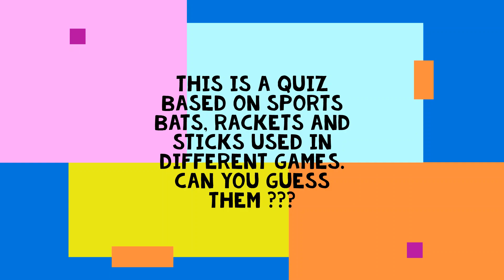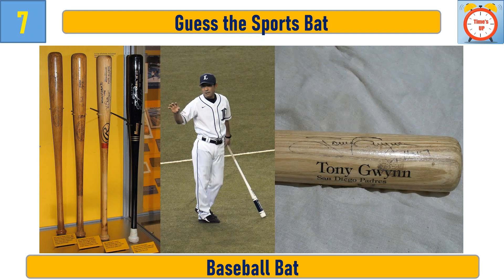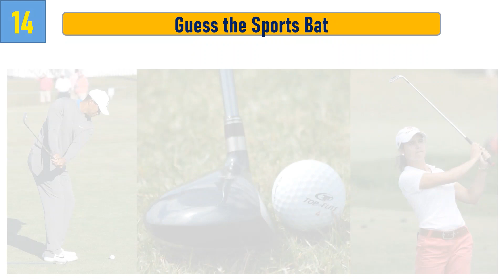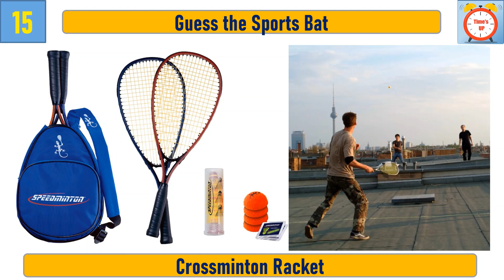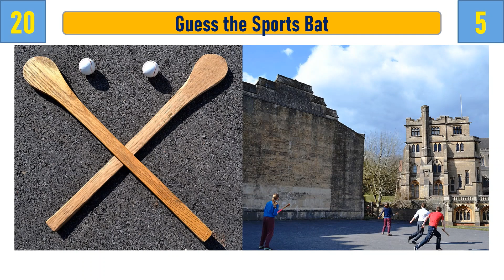Guess The Sports Bats | Make a guess at sports bat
This is an interesting quiz. It is related to different Sports. You need to guess the Game or Sports Bat from the picture or image in 5 seconds. It will help you to enhance your General Knowledge. Best of Luck. Ready for the Challenge ??? @dataisfun9464

sports balls,
sport ball,
sports bats,
sport bat,
ball,balls,
guess the sport,
Guess The Sports Ball,
Guess The Sports Bat,
Guess The Sports Ball from Pictures or Images,
Balls Size Comparison in 3D | Databall,
Balls Size Comparison,
balls size comparison,
ball size comparison,
Sports Ball Comparison,
balls size comparison,
sports bats comparison,
Sports Balls Size Comparison,
Sports Bat Comparison,
sports bats comparison,
data ball,
futbol topu,

Guess The Sports Bat || Guess the sport bat || Bat game challenge || Guess the bat game,
Guess The Sports Ball || Guess the sport ball || Ball game challenge || Guess the ball game,
guess the sport ball,
guess the sports challenge,
guess the sport game,
guess the ball game,
guess the ball challenge,
guess the sports team,
guess the sports star,
guess the nba player emoji,
punting vs hitting every sports ball,
the sports ball song,
types of sports balls,
sports ball size comparison,

guess the sports ball and sports bat,
guess the sports game,
bat and ball sports,
sports with the wrong ball,
types of ball in sports,
sports science tennis ball to the nuts,
german sports bat price,
sports and games quiz,
golf spy ball test,

Guess The World's Famous Sports in 5 Seconds  || Famous Sports played around the World in 5 seconds,
guess the world's famous sports,
guess the famous athlete,
guess the word sport,
world famous sports game,
the most famous sports in the world,
all sports quiz,
world most famous sports,
world best sports game,
world popular sports game,
guess the word by drawing game,
guess the word show,
guess in 10 world of sports,
famous sports in the world,
world famous sports players,
what's the most popular sport in the world,
sport quiz game,
the most famous sports,
different sports in the world,
world cup guessing game,
world famous sports,
top 10 famous sports in the world,
top 10 most famous sports in the world,
top 5 quiz sport,
guess the sport name,
how many sports in the world,
guess the sport player,
10 most popular sports in the world,

Rackets and Sticks used in different Games,
Cricket Bat,
Badminton Racket,
Kilikiti Bat,
Table Tennis Bat,Racket,Paddle,
Squash Racket,
Cue Stick,Billiards Cue,Pool Cue,Snooker Cue,
Baseball Bat,
Paddle Tennis Racket,
Hockey Stick,
Racquetball Racquet,
Ice Hockey Stick,
Tennis Racket,
Beach Tennis Racket,
Golf Club,
Crossminton Racket,
Pickleball Racket,
Basque Pelota Bat,
Totem Tennis,Swingball Racket,
Polo Mallet,
Downside Ball Game Bat,